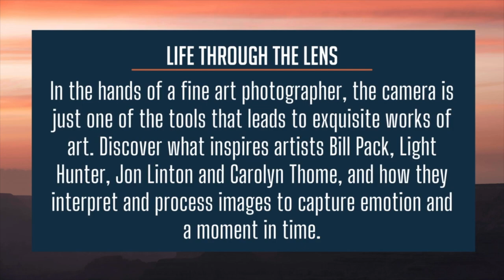Art Discovery: Life Through the Lens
In the hands of a fine art photographer, the camera is just one of the tools that leads to exquisite works of art. Discover what inspires artists Bill Pack, Light Hunter, Jon Linton and Carolyn Thome to capture their chosen subject matter. Learn how they then interpret and process the images to capture emotion and a moment in time.